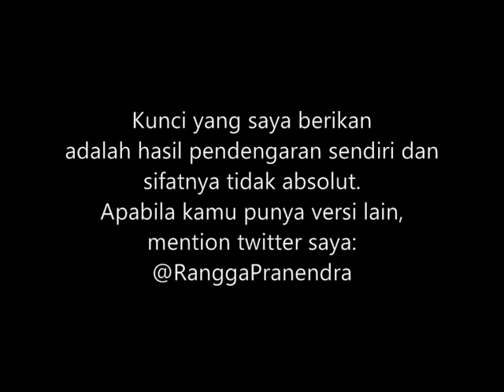(CHORD) JKT48 - 7ji 12fun no Hatsukoi (FOR MEN)